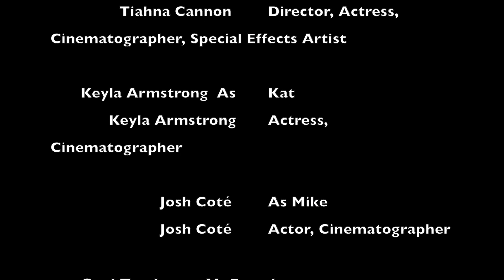Painted in Blood